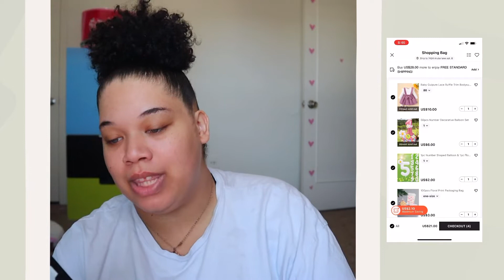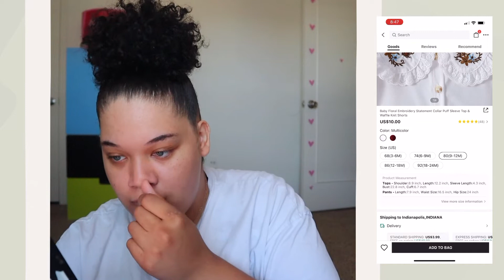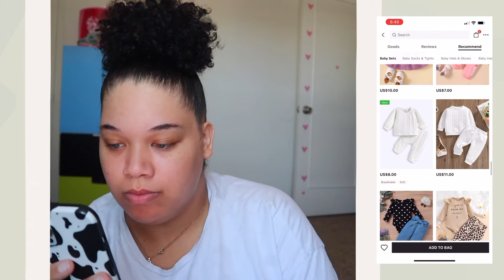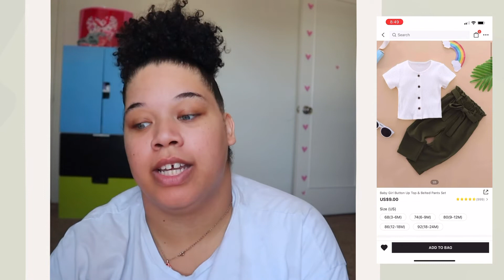Let’s Go Online Shopping For My Babygirl | part 1